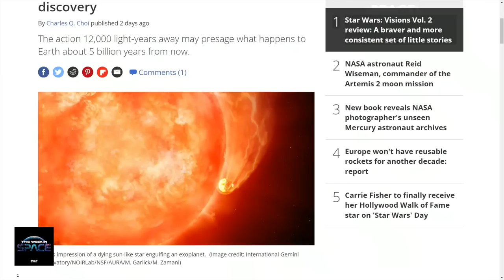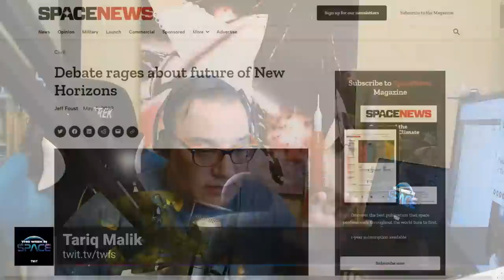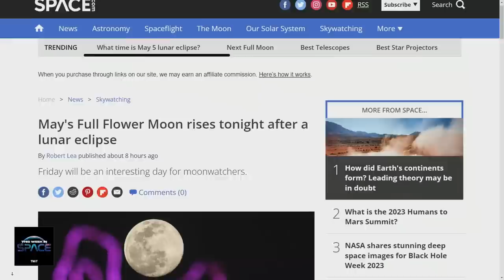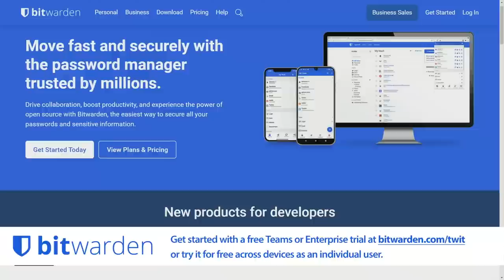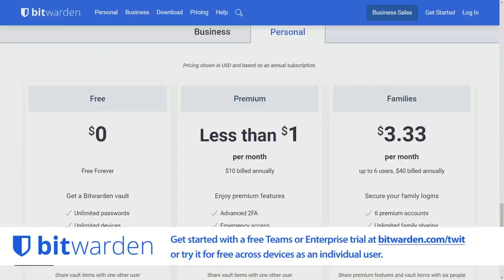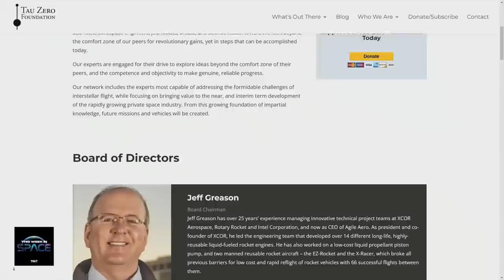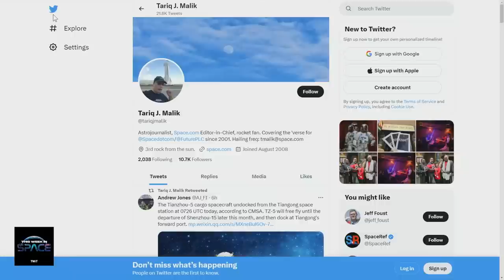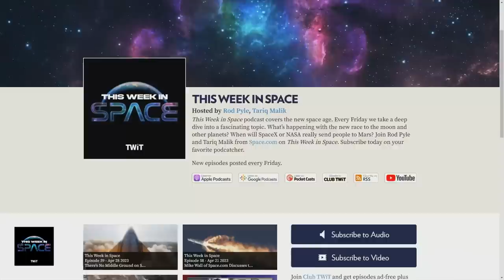Going Interstellar - The Hows and Whys of Traveling Beyond the Solar System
This week, Jeff Greason, our favorite interstellar propulsion advocate and resident genius, talks about how humanity will eventually travel (and live) beyond our solar system, and why it is imperative that we one day do so. The technologies may be closer than you think!